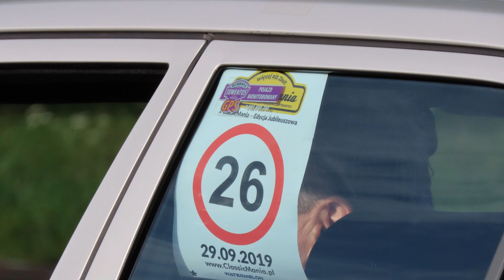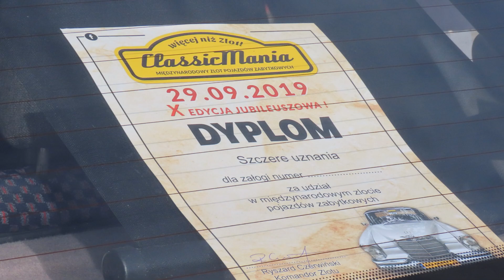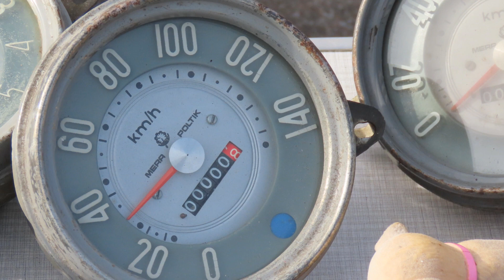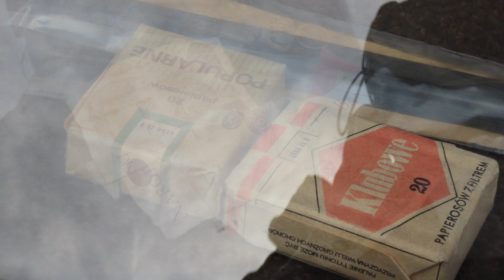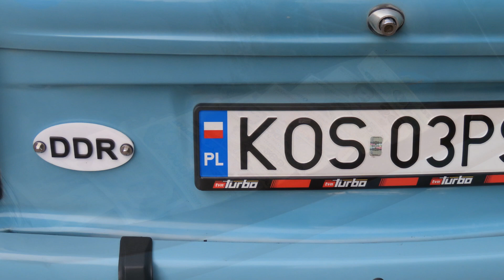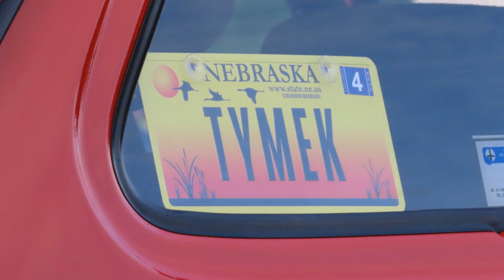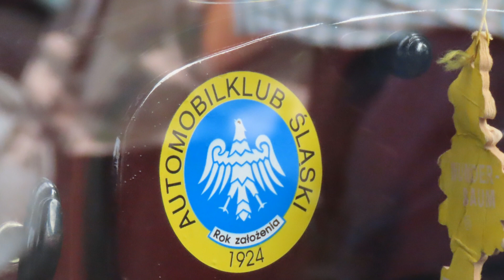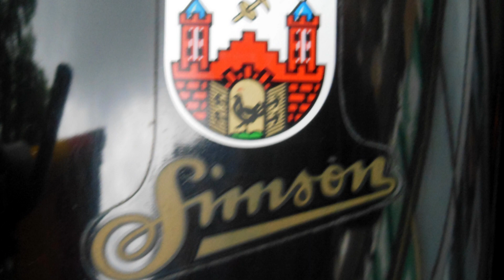ZLOT STARYCH SAMOCHODÓW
Sosnowiec, 29 wrzesień 2019r - Dziesiąty Zlot Starych Samochodów